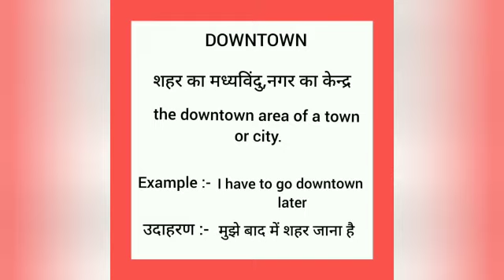Downtown meaning in hindi || downtown ka matlab kya hota hai || word meaning english to hindi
downtown meaning in hindi
downtown ka matlab kya hota hai
english to hindi
word meaning
what downtown
downtown का हिंदी अर्थ